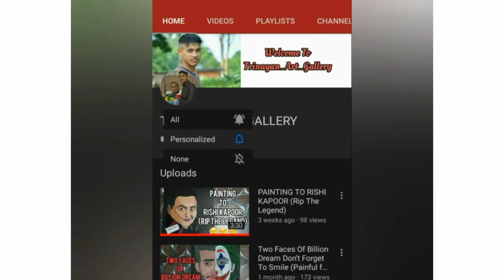Out Line Draw II Deeplina Deka II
Hey Everyone,